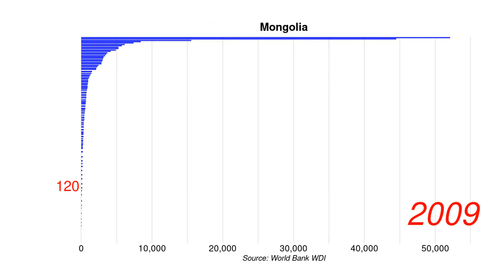Mongolia Nitrous oxide emissions in energy sector thousand metric tons of CO2 equivalent position by